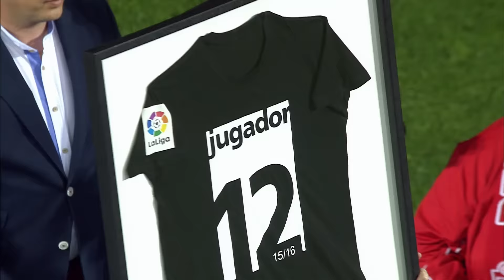La afición del Granada CF gana el Premio Jugador 12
La afición del Granada CF gana el Premio Jugador 12 Suscríbete al canal oficial de LaLiga en HD | Subscribe to the Official Channel of LaLiga in High Definition | La afición del Granada CF gana el Premio Jugador 12